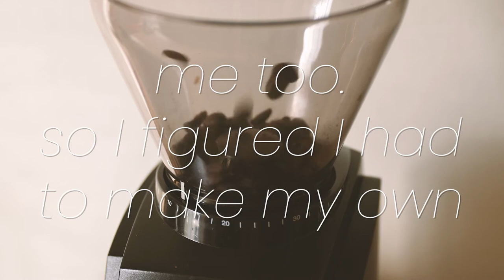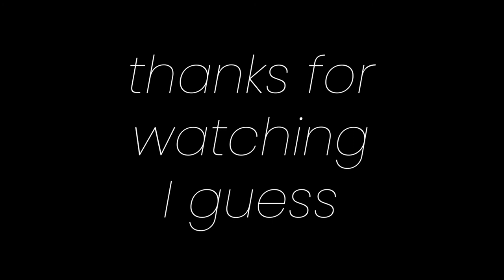Lens Test | MEIKE 50mm T2.2 Cinema Lens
Hope this was at least somewhat of a useful video.

SONG
"Coffee And Advil" by Elijah Roberts